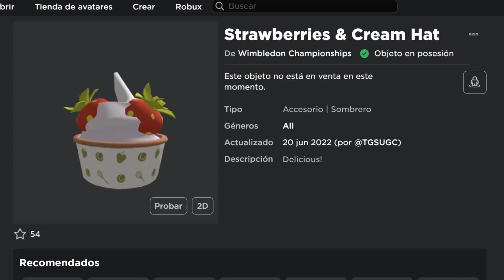CONSIGUE SOMBRERO DE FRESAS CON CREMA y BOLSO DE TENIS GRATIS en ROBLOX | EVENTO ROBLOX WIMBLEWORLD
¡El evento Wimbledon nos sigue dando objetos gratis para nuestro inventario de Roblox!
En este video tutorial te enseñaré a como conseguir gratis el sombrero de frutillas con crema y el bolso raquetero de tenis con estampado temático de fresas.

▶ ¿Cómo obtener estos premios del Wimbledon Championships?
• Strawberries & Cream Hat: cómpralo por 100 monedas en la tienda Wimbledon.
• Strawberries & Cream Tennis Bag: cómpralo por 200 monedas en la tienda Wimbledon.

▶ CÓDIGOS
• SuperWimbleBux

▶ Al día de hoy ¿Se pueden obtener estos items del roblox Wimbledon event?
Si, pero no tardes en reclamarlos e.e